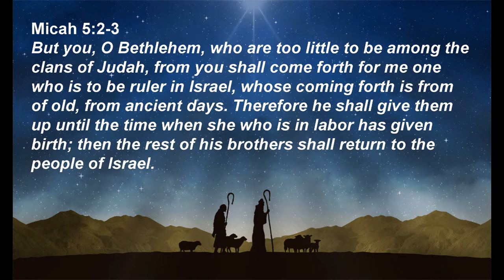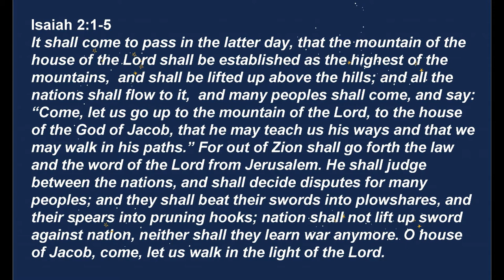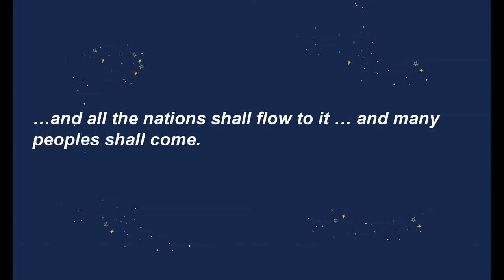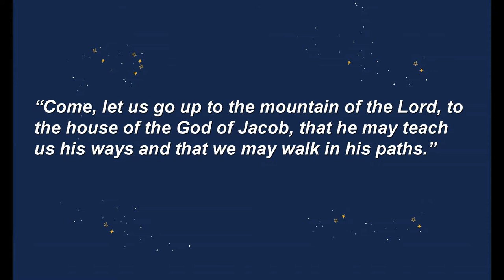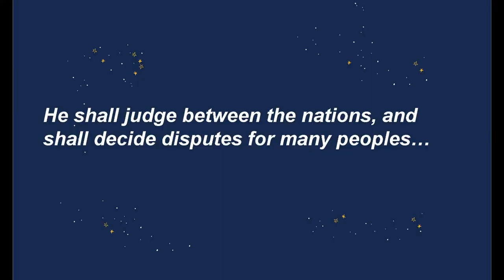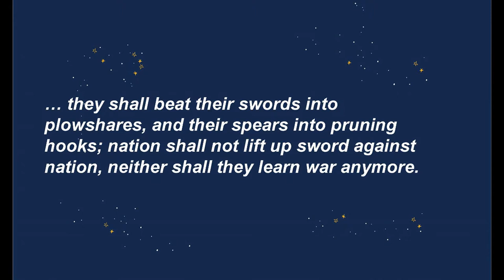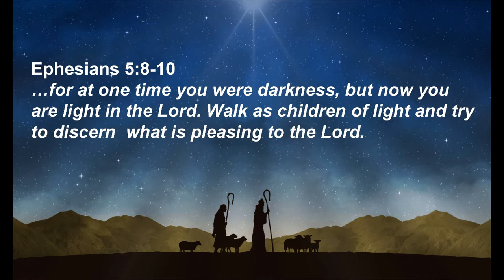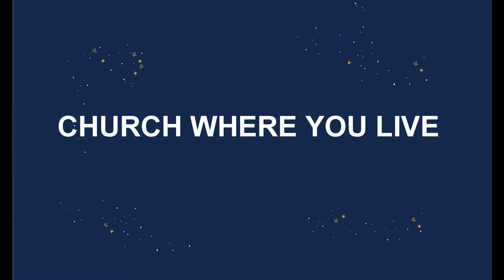Merry Christmas - Peace on Earth